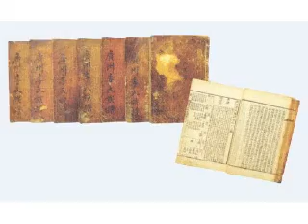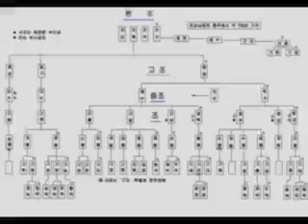Jokbo (Amazing Things About Korean Culture)